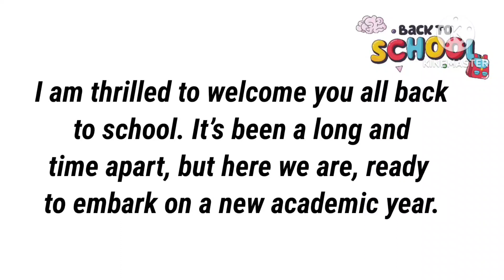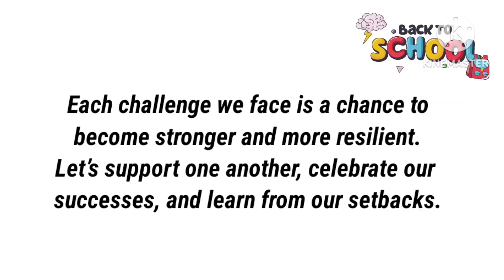Speech On School Reopening Day | Praveshanolsavam Speech | Back To School Message in English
praveshanolsavam speech
School praveshanolsavam prasangam
welcome back to School
back to School speech
back to School song
back to School poem
praveshanolsavam pattukal
happy back to School
School Reopening Day
School Reopening Day speech